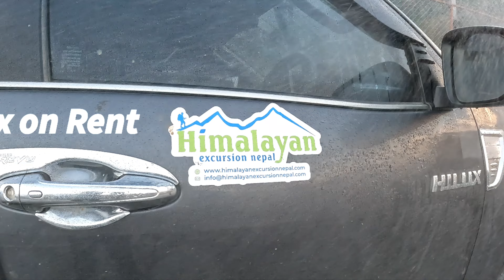Toyota Hilux 4x4 Pick up on rent | 4wd Toyota Hilux double cabin on rent Nepal | Hire Toyota Hilux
Rent a Toyota Hilux today and Explore entire Nepal with Comfort and Reliability !!
Are you planning an adventure in the breathtaking landscapes of Nepal? Look no further than renting a Toyota Hilux, the perfect companion for your journey. Whether you're traversing rugged terrain or cruising through city streets, off course the Toyota Hilux offers unmatched comfort, durability, and reliability.

Features: Robust Performance: Conquer any road with the Hilux's powerful engine and advanced suspension system, ensuring a smooth and stable ride even on challenging terrain.

Spacious Interior: With ample space for passengers and cargo, the Hilux provides comfort and convenience for long journeys or off-road adventures.
Advanced Safety: Equipped with state-of-the-art safety features, including multiple airbags, anti-lock braking system (ABS), and vehicle stability control (VSC), the Hilux prioritizes your safety on every trip.

Off-Road Capability: Take on Nepal's rugged terrain with confidence, thanks to the Hilux's impressive off-road capabilities, including high ground clearance and four-wheel drive.

Fuel Efficiency: Enjoy efficient fuel consumption without compromising on performance, allowing you to explore more of Nepal without breaking the bank.

Why Choose Us:
Wide Selection: We offer a diverse fleet of Toyota Hilux vehicles to suit your specific needs, whether it's a solo adventure or a family getaway.

Competitive Rates: Our rental prices are affordable and transparent, with no hidden fees, ensuring you get the best value for your money.

Excellent Service: Our team is dedicated to providing exceptional customer service, from assisting you with vehicle selection to ensuring a seamless rental experience.

Flexible Options: Choose from daily, weekly, or monthly rental options, tailored to your travel plans and budget. Embark on an unforgettable journey through Nepal's majestic landscapes with a Toyota Hilux rental.